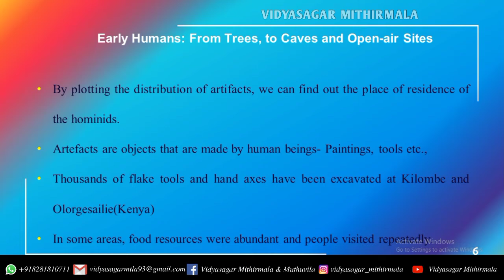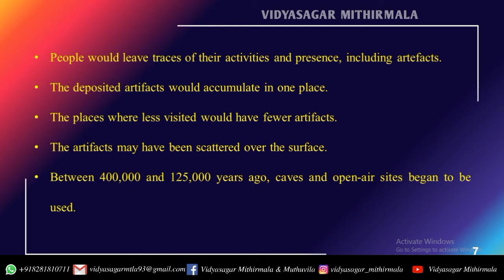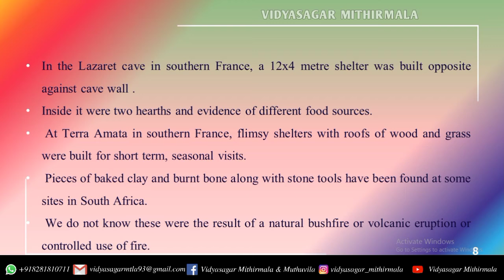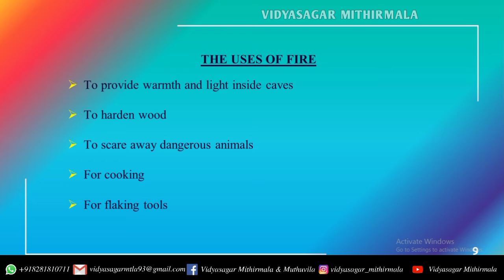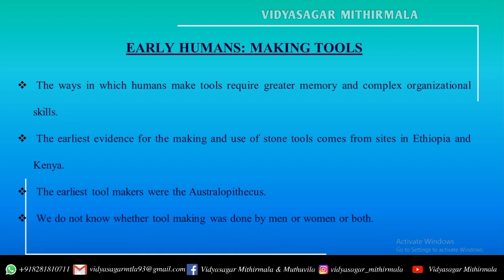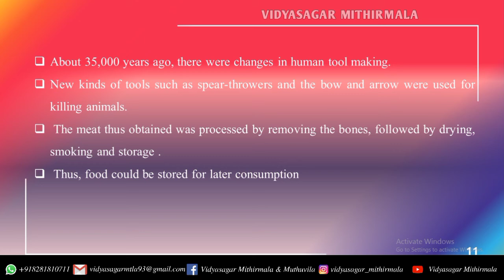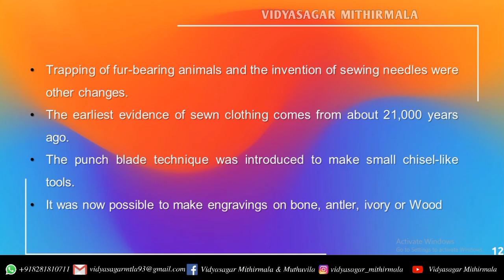From The Beginning Of Time | Plus One | History |Part VI